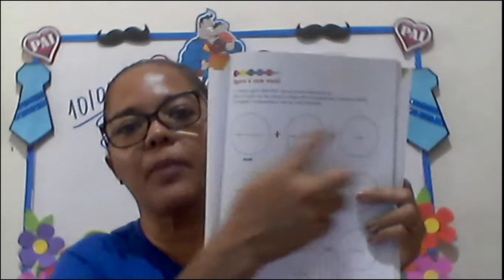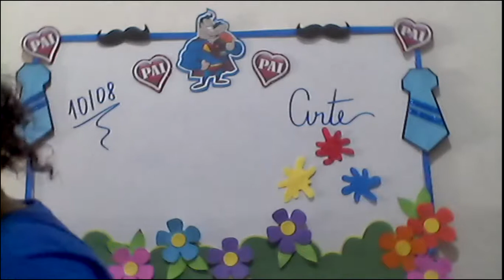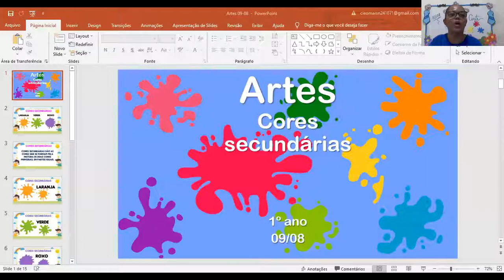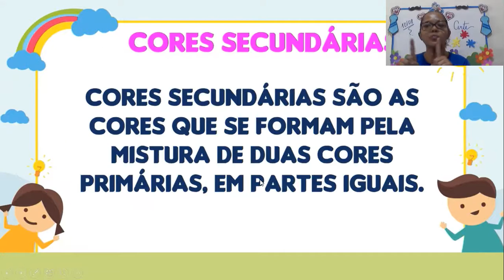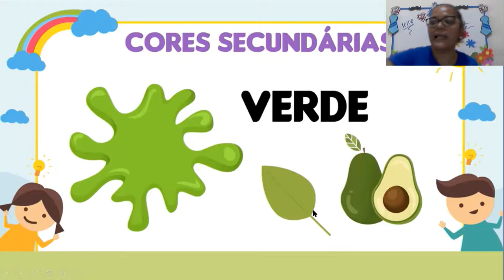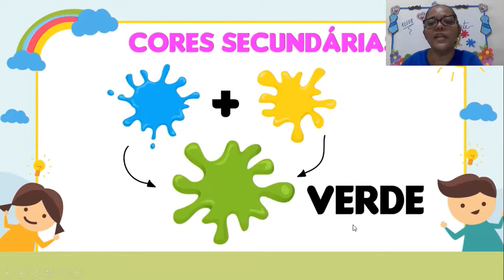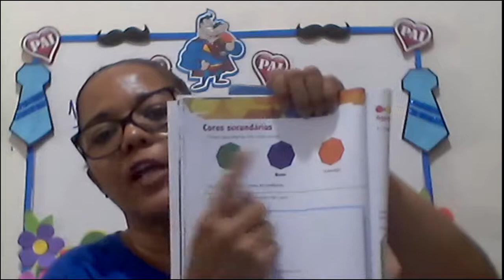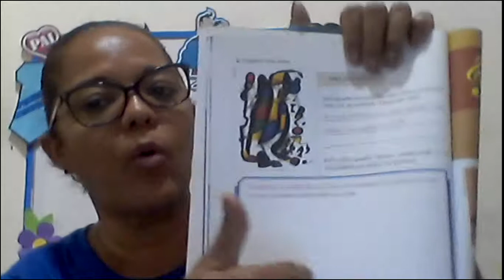CETA On-line | 1º Ano | 09/08 | Artes